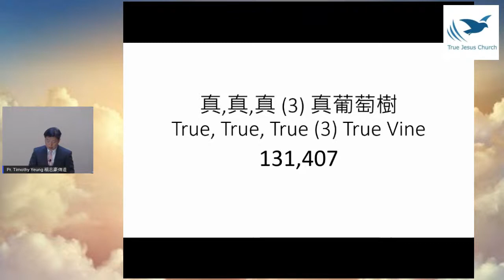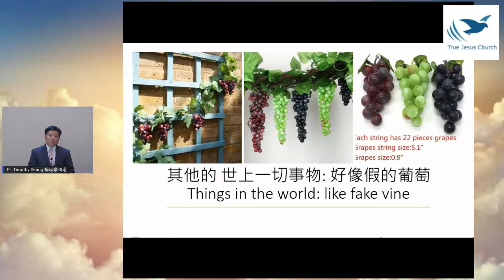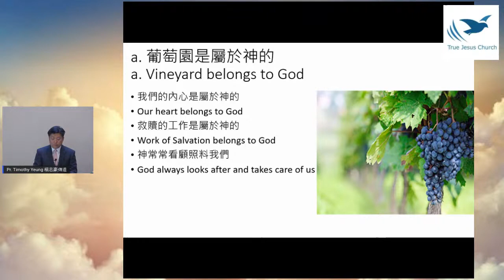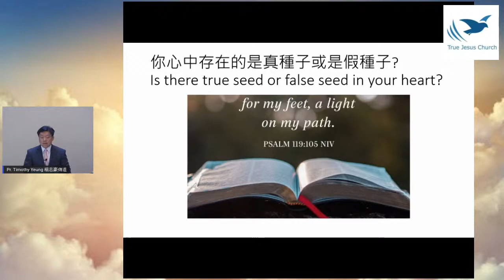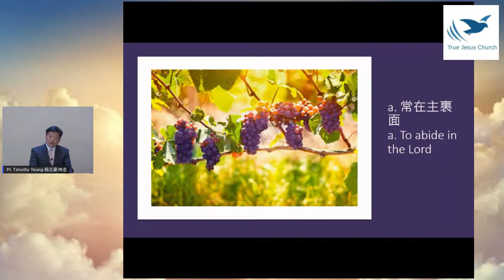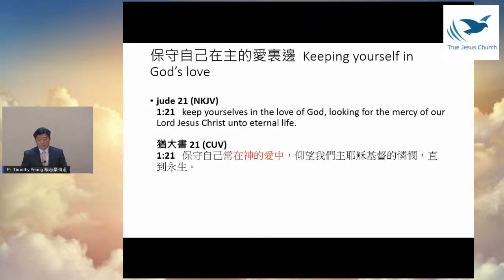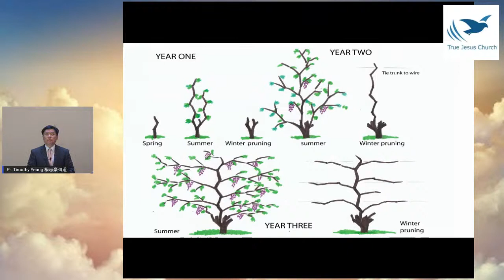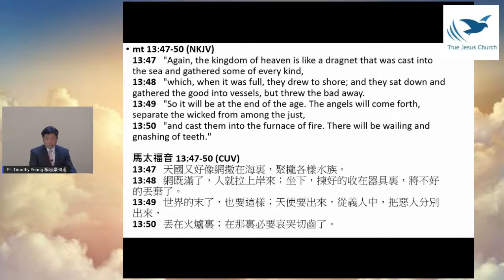2020/12/5 True, True, True (3) True Vine 真, 真, 真 (3) 真葡萄樹 Pr. Timothy Yeung 楊志豪 傳道